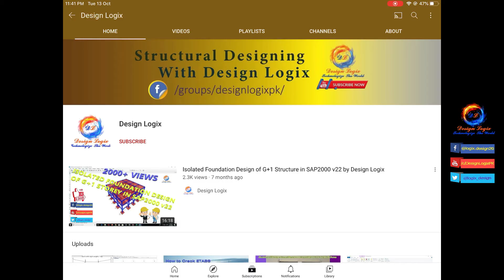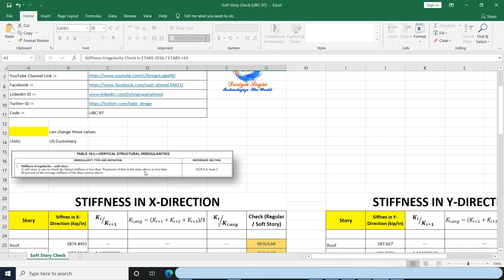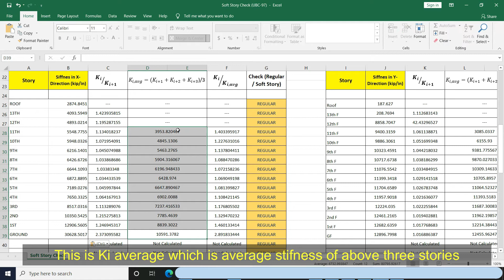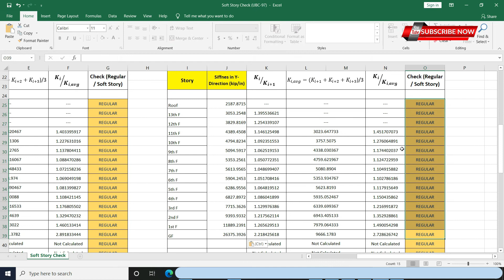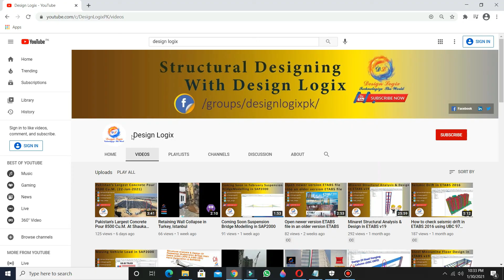Stiffness Irregularity or Soft Story Check in ETABS 2016 / ETABS v19 using Excel Sheet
How to check stiffness irregularity or soft story in ETABS 2016 / ETABS v19 according to UBC-97 code
Stiffness irregularity—soft story
A soft story is one in which the lateral stiffness is less than 70 percent of that in the story above or less than 80 percent of the average stiffness of the three stories above.